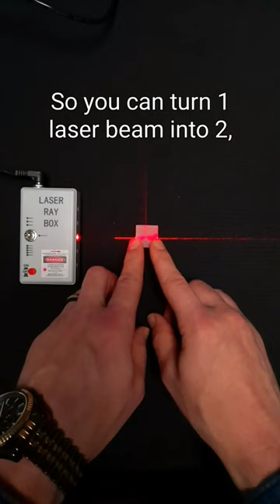How to Manipulate Laser Beams!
These are some of the tools engineers use to redirect laser light in everything from medical devices to laser cutting/welding!